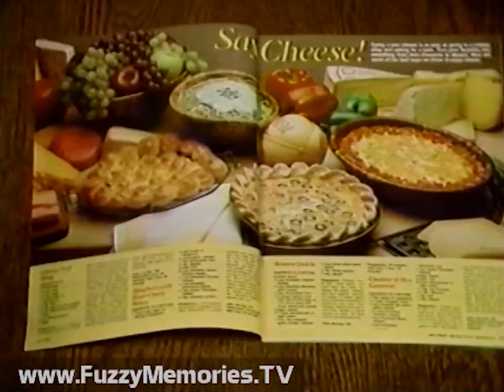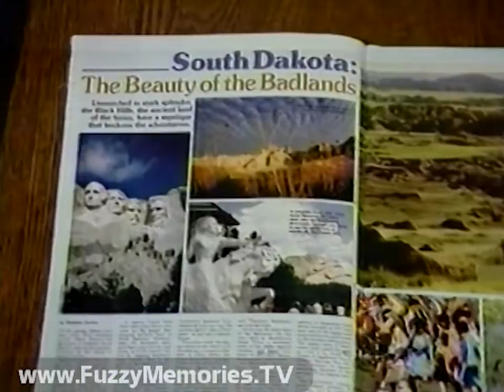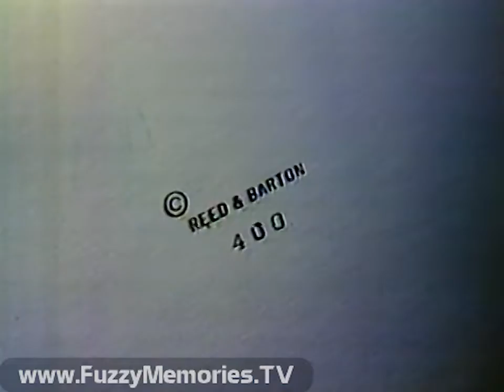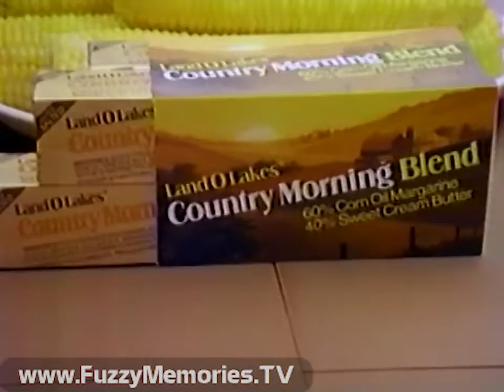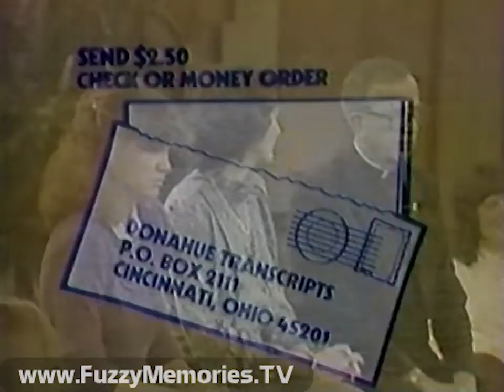Donahue - "Nuclear War & The Arms Race" - WBBM-TV (Mostly Complete Broadcast, 3/26/1982) 📺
Here's a mostly complete broadcast (a couple commercial breaks are cut) of a discussion on the subject of nuclear war and the arms race as presented on Donahue on WBBM Channel 2. Joining host Phil Donahue are Dr. Helen Caldicott, President of Physicians for Social Responsibility; actress and nuclear disarmament advocate Sally Field; and the Most Rev. Walter F. Sullivan, D.D., Catholic bishop.

(TECHNICAL NOTE: The CBS News block typeface used by them and on WBBM's newscasts at the time are used for most lower-thirds except ending credits.)

Includes:

Brief snippet of promo for "Play It Again Sam" for Saturday at 11:00pm

Phil and guests open show with March 29th Time cover about "Thinking the Unthinkable," and declaring the U.S. should reduce its nuclear stockpile, to audience cheers, before introducing each guest and having initial back-and-forth with them. Includes a video of an atomic arms test (voiceover by Marvin Kalb).

Bumper

Commercial: Raintree Hand & Body Lotion (voiceover by Dan Ingram)

Commercial: New Improved Cool Whip topping - at inn

Commercial: District 16-Hour Sale

Commercial: Hostess Donuts and Honey Buns - "Keep 'Em Home for Breakfast"

Bumper

In this segment, topics include SALT II treaty, an audience member worried that disarmament will embolden our enemies, and those who survive nuclear blasts.

Bumper

Commercial: Maalox Plus (at dance studio)

Commercial: Jewel Food Stores - with good deals on chicken

Commercial: Vic Braden promoting National Sports & Fitness Expo for March 26th-28th at O'Hare Expo Center in Rosemont

Commercial: Woman's World magazine

Bumper

More back-and-forth between guests and audience members, with one other fretting about "the Russians walking all over us" and disarming while no other country does is "national suicide," the dichotomy of morality vs. the political reality of Russia's system of the time, and another talking about mutual annihilation.

Bumper

Commercial: Levolor Blinds

Commercial: Homemakers (with Shelley Long, a few months before she landed the role of Diane Chambers on Cheers) - free bed frame with every Sealy or Simmons mattress set purchased, all weekend

Commercial: Land O' Lakes Country Morning Blend margarine/butter combination

Promo for "Ladies in Waiting" at Civic Theatre

Commercial: 2000 Flushes automatic toilet cleaner

Bumper, with address for Action for Nuclear Disarmament (A.N.D.) shown on screen

The debate between guests and audience continues, including one who asks if, should their goals be achieved, they'd go back "into the closet" as the peace movement had after Vietnam

Recording cuts out before bumper and commercial break

Bumper with A.N.D. address shown again, and Phil reading it for those listening

Phil thinks it interesting that the movement is led by women, and one guy thinking it's all about them and not the rest of the world in general - and asking when we will have any honest leaders, followed by more women in audience speaking up

Recording cuts out before bumper

Slide with address to send for transcripts of Donahue shows (close to his old home base of Dayton, OH, where his show taped before relocating in 1974 to Chicago and again in 1985 to New York)

More audience and guest back-and-forth as end credits play:

Donahue
Hotel accommodations furnished by
The Mayfair Regent
Chicago, IL 60611
Phil Donahue's Accessories by Botany 500
Plants by Ronsley, Chicago, IL
Executive Producer - Dick Mincer
Senior Producer - Patricia McMillen
Directed by Ron Weiner
Producer - Darlene Hayes
Producer - Sheri Singer
Associate Producer - Gail Steinberg
Donahue Promotion - Dorothy Foster, Joycelyn Marnul, Cynthia Patrasso, Penny Rotheiser
Production Assistants - Joe DiCanio, Lorraine Landelius, Shirley Mueller, Marilyn O'Reilly, Lillian Smith
Stage Manager - Cheryl Stutzke
Scenic Designer - John Derdall
Produced at WBBM-TV, Chicago, IL

Brief slide (with incomplete accompanying voiceover) reading:
Promotional consideration is provided by the following:
True Value Hardware
Volvo
before tape cuts out.

This aired on local Chicago TV on Friday, March 26th 1982 during the 9:00am to 10:00am timeframe.